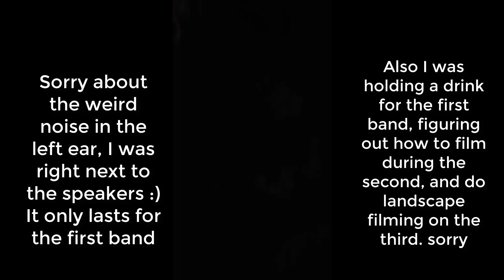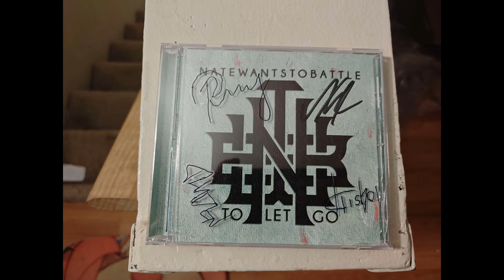My Very First Concert Experience - The Deathless Tour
Back in early April, I attended my first ever concert. I recorded some bits and pieces of it, and finally got around to editing it both for you schmucks and myself as a time capsule.
Caskets, DeathByRomy, Crown The Empire, and Set It Off played